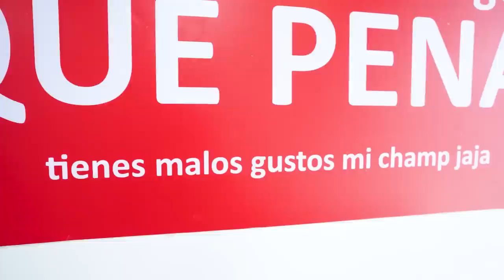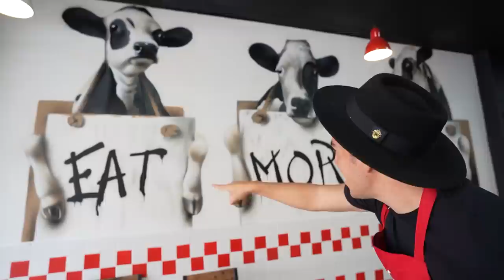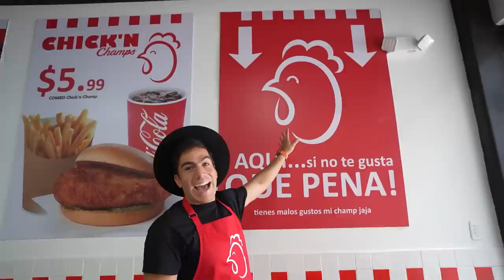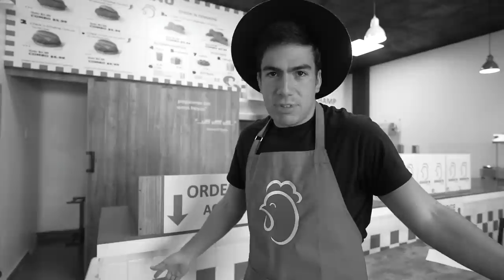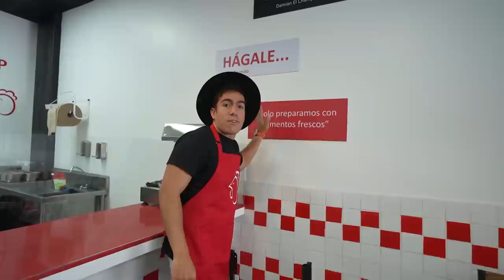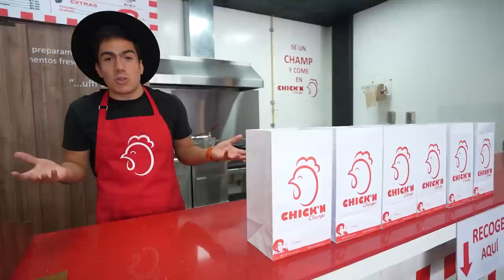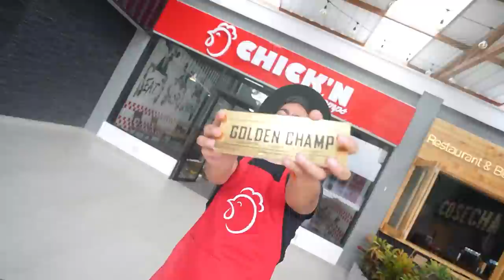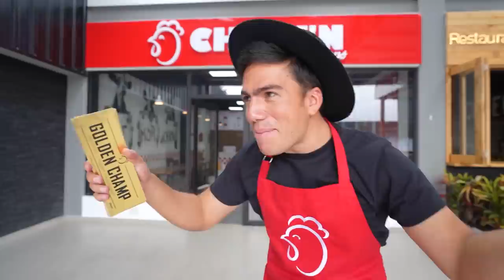ENCUENTRA EL BOLETO DORADO Y COMERÁS AQUI GRATIS POR UN AÑO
Este viernes 17 a las 4 pm en el Valle , Av Ilalo y los cisnes centro comercial Puruhá shopping nos vemos en la ignauracion de Chick’n  Champ

¡SÍGUEME!